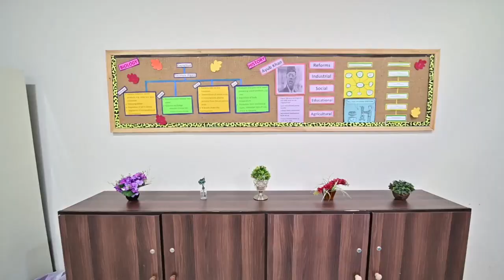Beaconhouse Liberty Campus, Lahore - Campus Overview